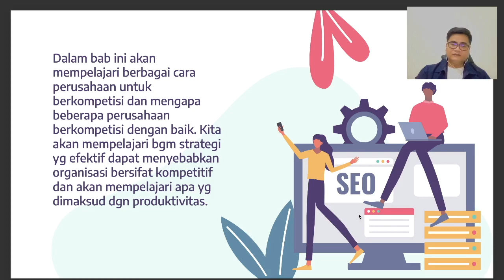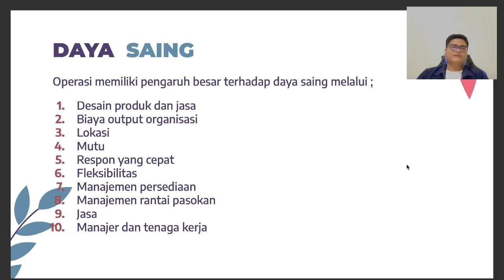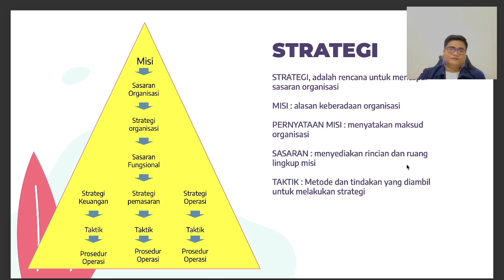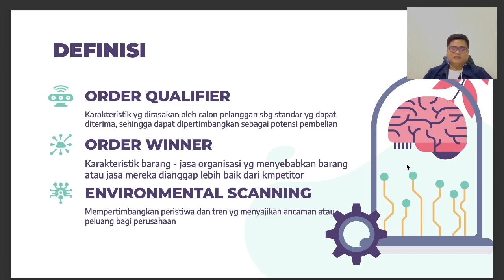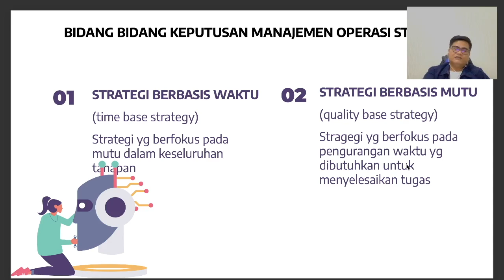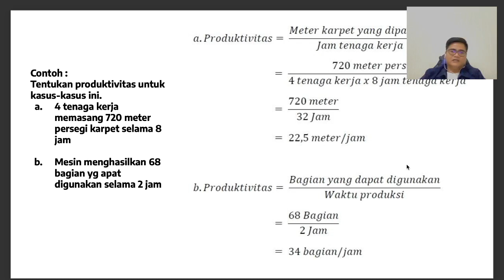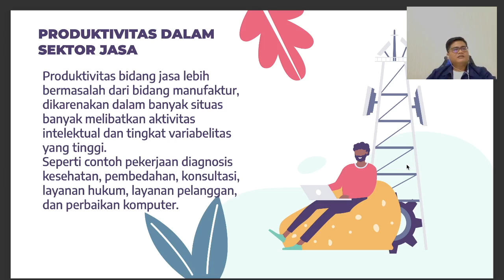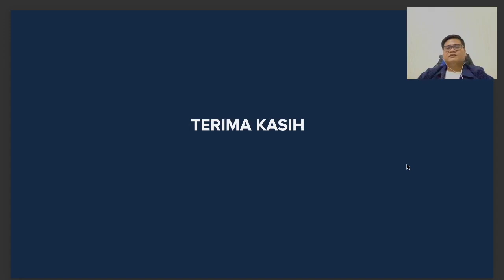DAYA SAING STRATEGI DAN PRODUKTIFITAS - MANAJEMEN OPERASI PERT 2